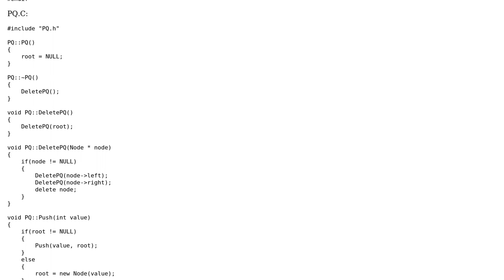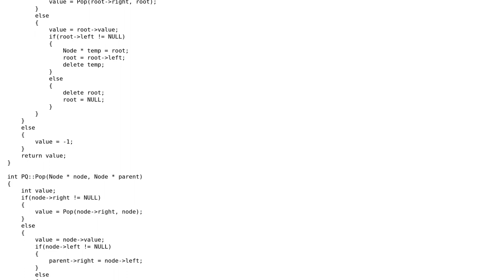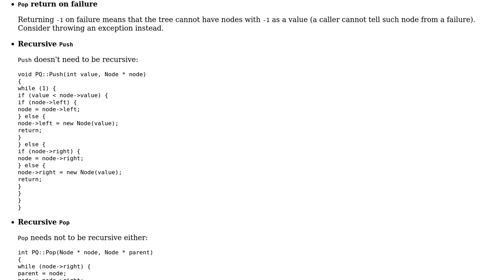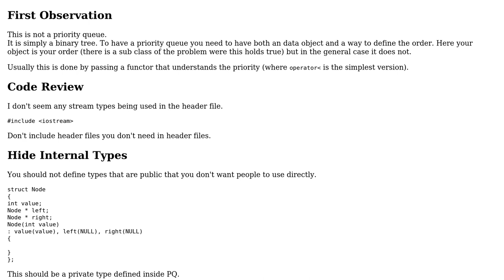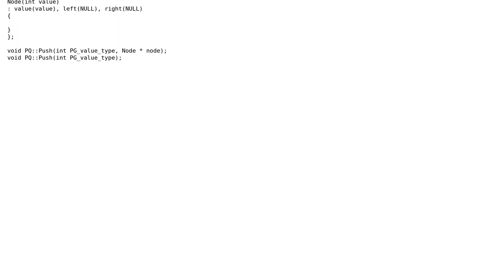Code Review: Priority Queue (Binary Search Tree) Implementation (3 Solutions!!)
Code Review: Priority Queue (Binary Search Tree) Implementation

With thanks & praise to God, and with thanks to the many people who have made this project possible! | Content (except music & images) licensed under CC BY-SA | Music | Images & others | With thanks to user vnp user Nick user Michael Brandon Morris user Martin York and the Stack Exchange Network Trademarks are property of their respective owners. You are responsible for your own actions.